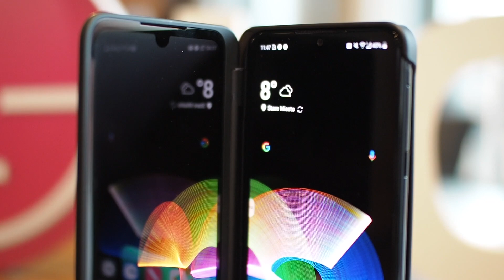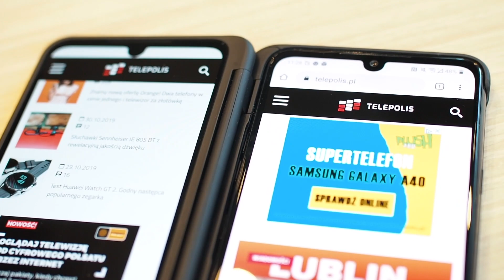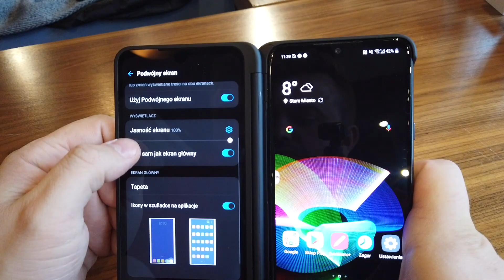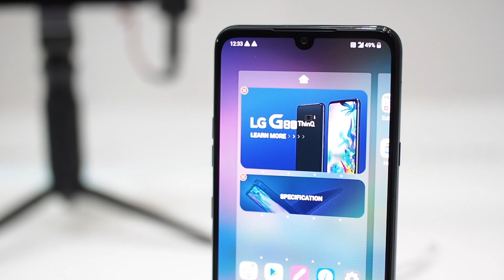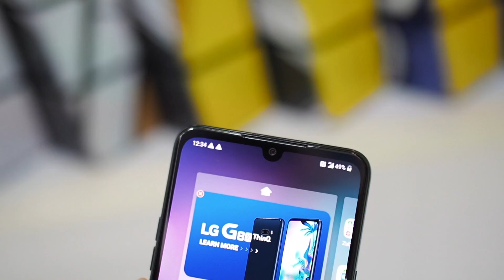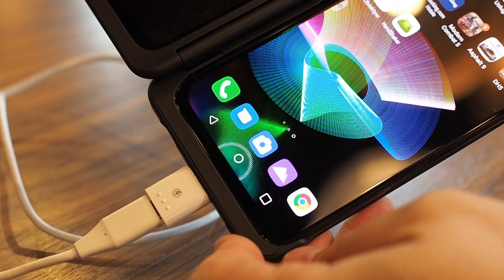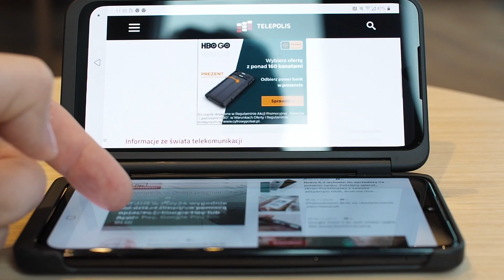LG G8X ThinQ ⏩ Szybka Recenzja | MOBU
🔜 Pełny test telefonu znajdziesz wkrótce na TELEPOLIS.PL.

Pomysł & realizacja - Lech Okoń